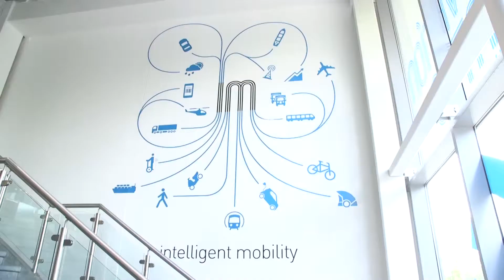TSC Academic Engagement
The TSC launches their new Academic Engagement Strategy on 21st November 2017. Find out more on how the programme has developed and how you can get involved.

If you would like to join the TSC's Academic Network head over to: